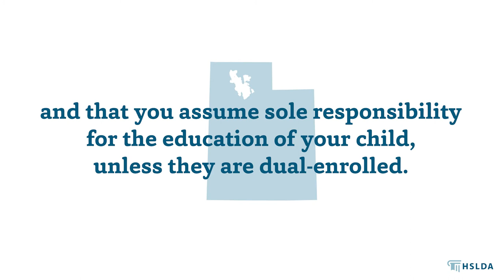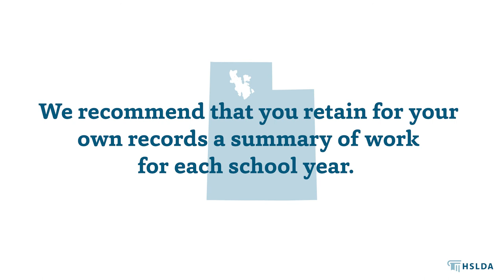What’s the Homeschool Law in Utah? | A Quick Overview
If you’d like to learn more about the homeschool requirements in Utah, we’ve created a series of articles covering everything you need to know.

Please note: Although HSLDA is a legal advocacy organization, nothing in this video, even legal information, can be considered actual legal advice.